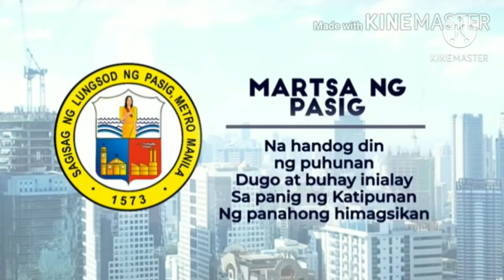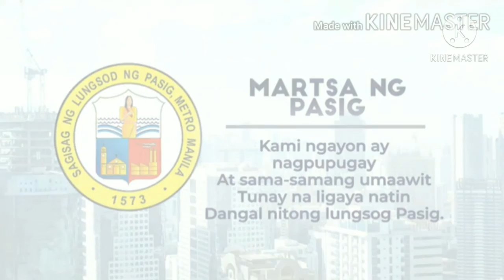MARTSA NG PASIG